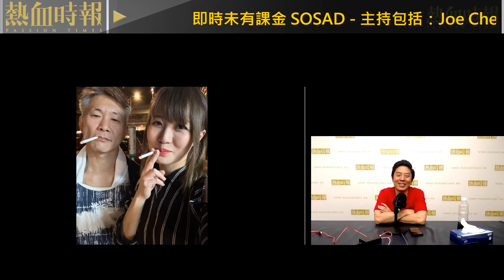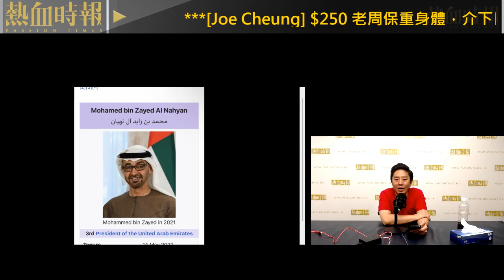【愚樂無窮：麻甩第三節】20240411 EP054 我認識嘅中東王子